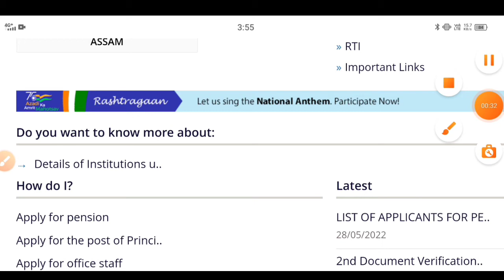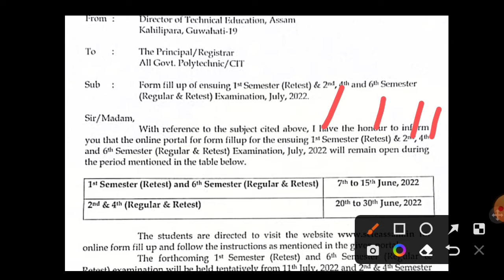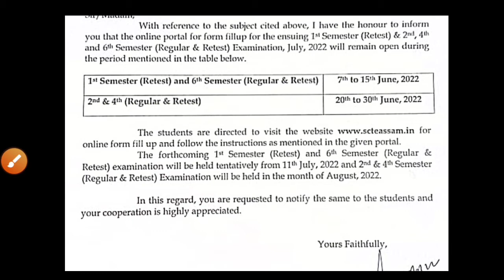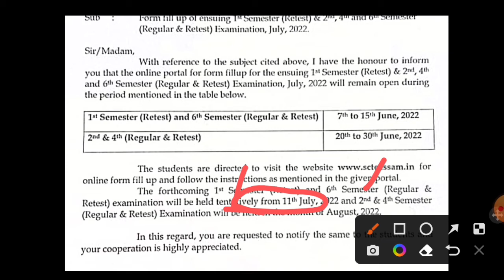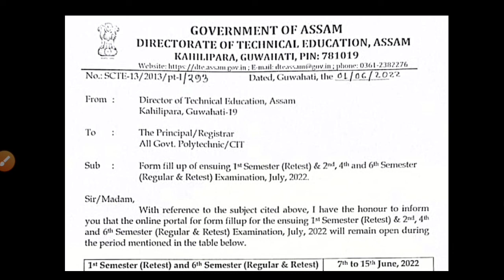1st Semester Retest & 2nd 4th 6th Sem Regular & Retest Exam Polytechnic 2022//Exam Date,Form fill up